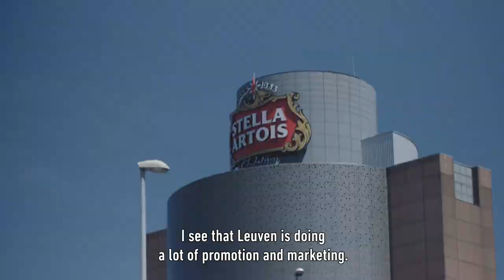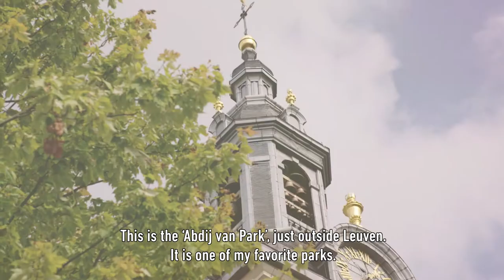The Leuven Region: the Home for International Talent: Liang Sun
Leuven MindGate is one of the world's prime regions for health, high-tech and creativity. A region with a unique ecosystem of companies cooperating with knowledge institutions and the government, creating a perfect breeding ground for companies, entrepreneurs, investors, and talent. Simply put, a great place to study, work, and live.

That’s where this project comes in. Together with our partner organizations, Leuven MindGate is committed to spreading the word about the fantastic opportunities on offer in our region. We’re here to tell you - and to show you - all the reasons you should consider becoming a Leuvenaar. And who better to tell you all the reasons than international Leuvenaars themselves?

In this video, we meet Liang Sun, a 32-year-old Chinese man who's recently returned to Belgium to start a company here. You can check out the entire project